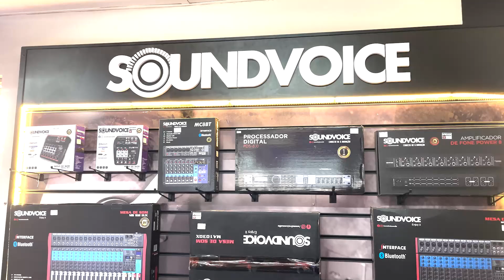CONFIRA NOSSA PRIMEIRA VISITA TÉCNICA DA SOUNDVOICE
🌍✈️ Durante nossa viagem técnica, visitamos nossos parceiros lojistas para fortalecer laços e discutir soluções inovadoras.

Nosso time comercial e técnico esteve presente, projetando novas oportunidades e criando conexões que impulsionam o futuro do áudio.

Soundvoice, uma marca GB Musical.